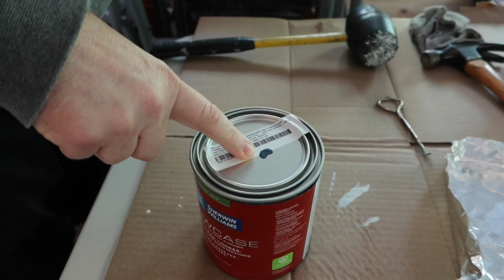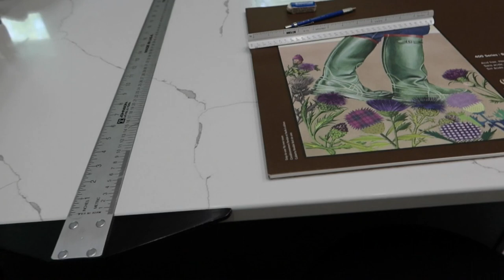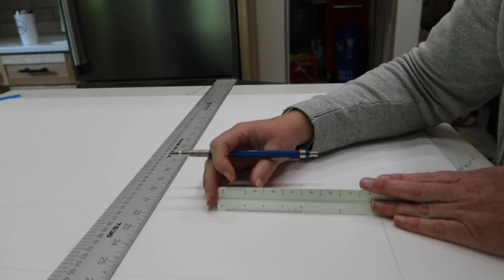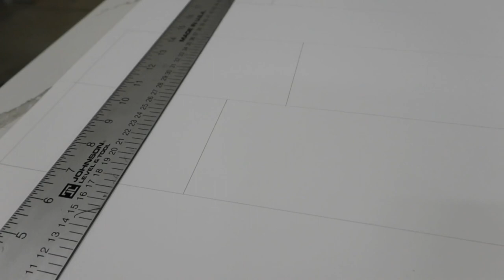Painting a Mural on Stair Risers. Painting a mountain scene on the Barndominium alternating stairs.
Welcome to our West Virginia barndominium. Come along as we transform the stairs into a work of art. We paint a mural onto the stair risers and finish the inside of the stair boxes.We share how we turn a sketch into a large mural.

Stacy is an encaustic artist in West Virginia. She Is inspired by nature, vintage items, found objects, and texture.

Music: Little Fish by Quincas Moreira, Look Both Ways by Nathan Moore, Nothing On Me by Patrick Patrikios, Gold in Them Hills by Nathan Moore, and The Place Inside by Silent Partner